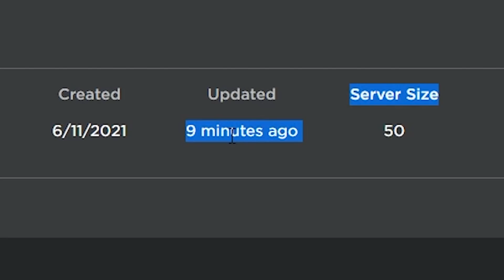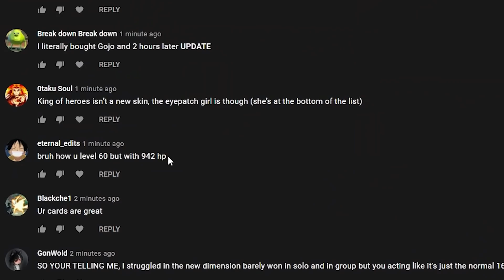How good is Roblox Sasuke Uchiha?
Video: Disappointed in you Mr Uchiha :\